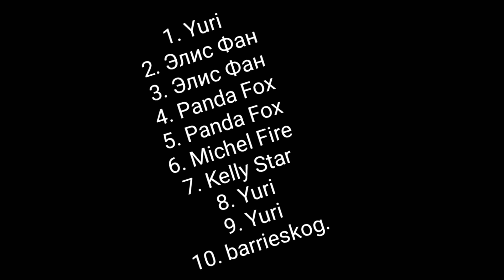Map Mercury [COMPLETE]